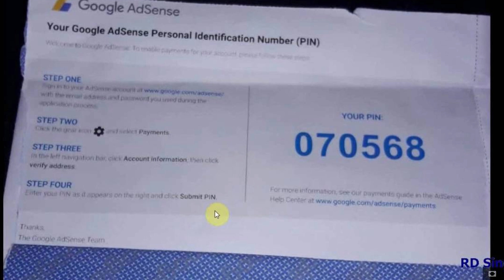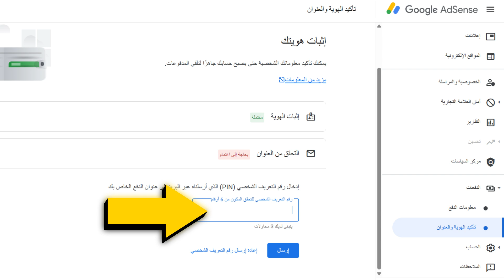كل شيء عن رقم التعريف الشخصي Pin code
🚨 رقم التعريف الشخصي (PIN) من أدسنس ما وصلك؟
🚫 أرباحك موقوفة ومش عارف السبب؟
بهالفيديو بكشفلك كل التفاصيل الصادمة عن مشكلة PIN، وكيف غلطة صغيرة ممكن توقف أرباحك بالكامل!

📌 رح تتعلّم:
✅ السبب الحقيقي لتأخير رقم PIN
✅ شو تعمل إذا ما وصلك الرقم
✅ الخطأ الشائع اللي بيخلي جوجل ترفض إثبات العنوان
✅ خطوات التفعيل الصح 100%
✅ أسرار لازم تعرفها قبل فوات الأوان

⏰ لا تضيع وقتك، حل المشكلة اليوم قبل ما تتوقف أرباحك!

💬 اكتبلي بالتعليقات إذا واجهت نفس المشكلة، وأنا برد عليك شخصيًا!
مقدمة : 00:00
ماهو ولماذا هو مهم : 00:31
كيف يصل رقم التعريف الشخصي : 00:53
أين أضيف رقم التعريف الشخصي : 1:29
المشاكل و الحلول : 1:41
الخاتمه : 2:21